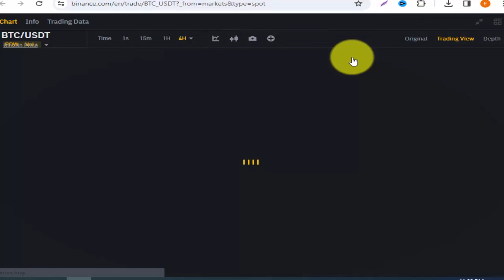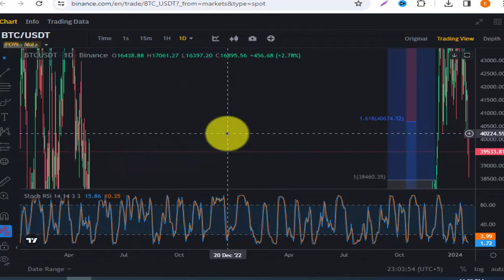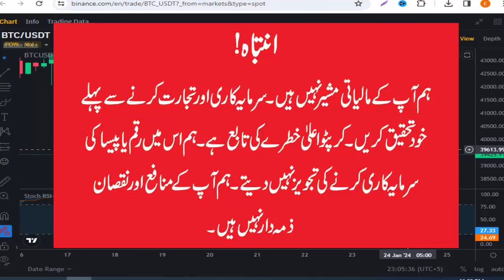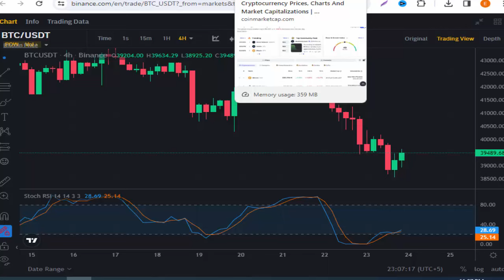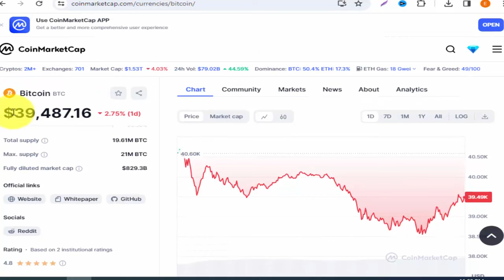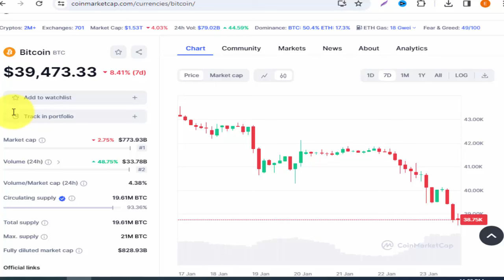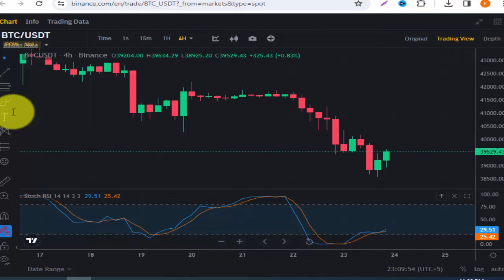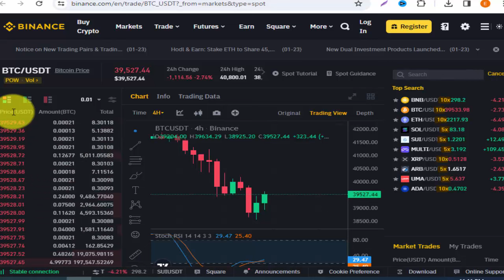Bitcoin Price Prediction Next 5 Days - BTC Update Today in Hindi - Earn With Shafiq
Bitcoin Price Prediction Next 5 Days,
BTC Update Today in Hindi,
why btc falling,
why bitcoin going down,
why altcoins going down,
bitcoin,
btc,
bitcoin update,
bitcoin support and resistance,
btc support and resistance,
bitcoin price,
bitcoin falling,
bitcoin pump coming,
bitcoin dump,